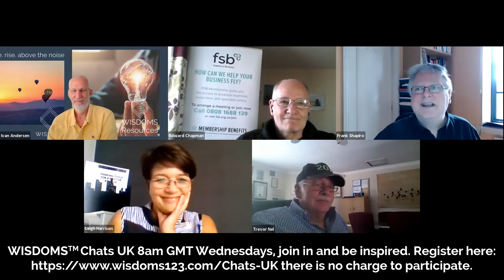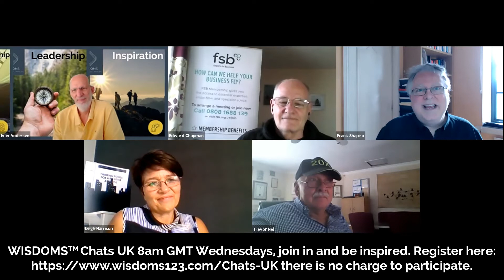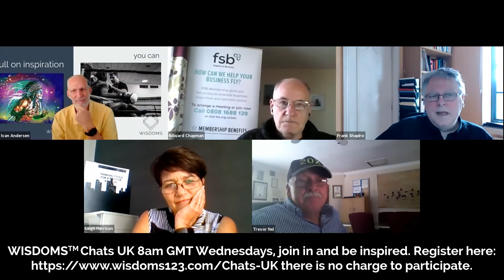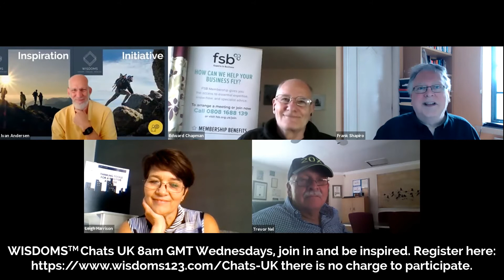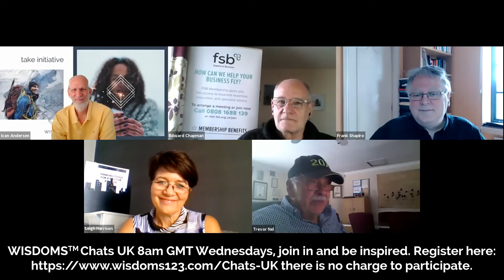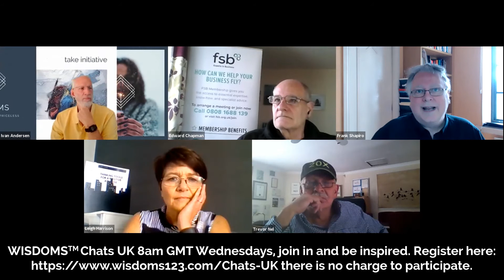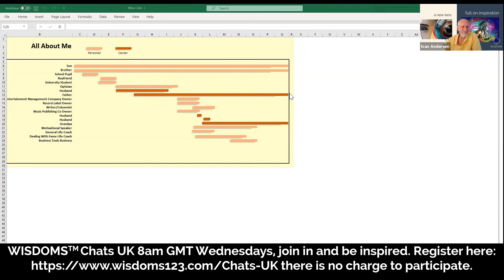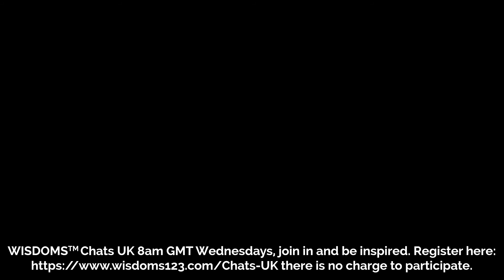UK WISDOMS™ Chats 140421 Frank Shapiro tells his story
We had the tremendous privilege last week in UK WISDOMS™ Chats of hearing Frank Shapiro’s fascinating story. Frank’s response to life is “Yes”! This means he has delved into numerous different and widely varied business arenas, travelled the world and met the rich and famous. However, it is Frank’s warmth, humour, humility, and positivity that shines through most of all. Thank you Frank for giving us a glimpse into your life. We are richer for it.

Frank is a serial entrepreneur which gave rise to asking the question, “Given what you know now, and the business and life lessons you’ve learnt, what would you do in starting a new business today?” or “How would you apply the lessons you’ve learnt in starting a new business?” If business is of any interest to you, you will want to share in this.

WISDOMS™ Chats epitomizes WISDOMS™ focus on attitude, initiative, inspiration, leadership, entrepreneurship and business mastery.  Be part of the conversation. Join us at 08:00 (GMT+1) tomorrow, that is Wednesday 21 April.